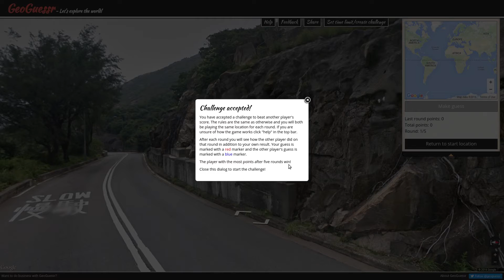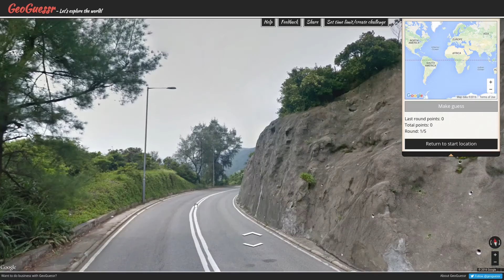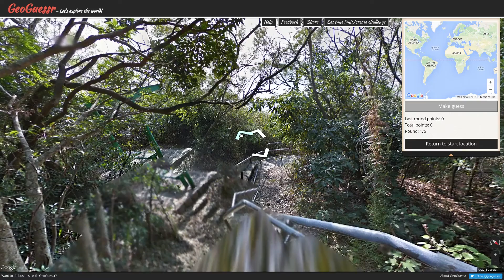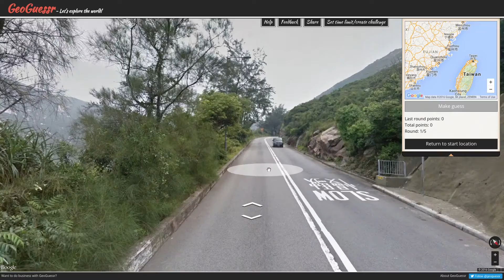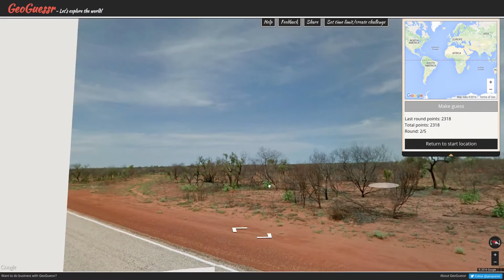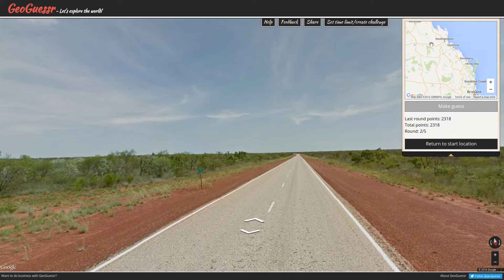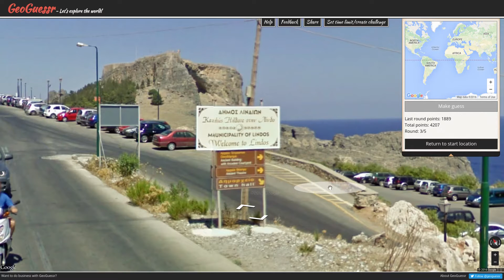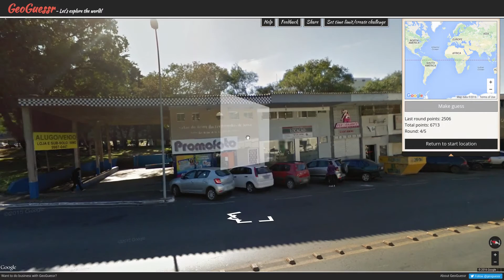Let's Play GeoGuessr Season 2 Ep #60, lanson derek world